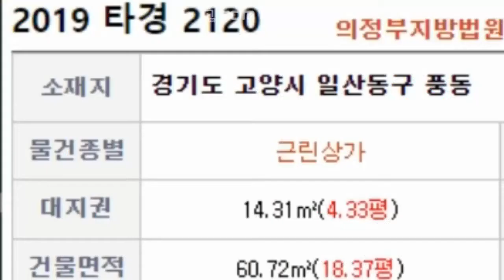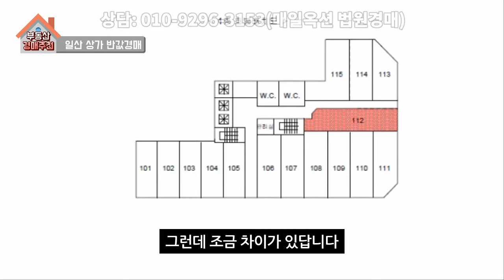[부동산추천] 일산 상가 경매가 3억대 /반값이되었다/ 음성권리분석有 볼륨UP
※본 영상의 권리분석은 개인적인 견해이니 본인의 신중한 판단으로 결정하시기 바랍니다※

이 물건에 관심있는 분들은 좋은 물건 놓치지 마시고